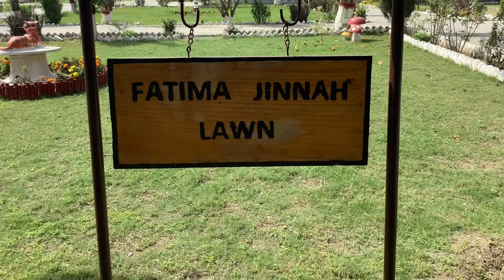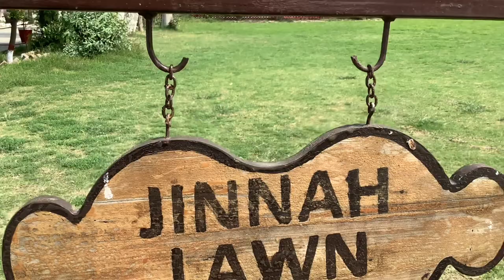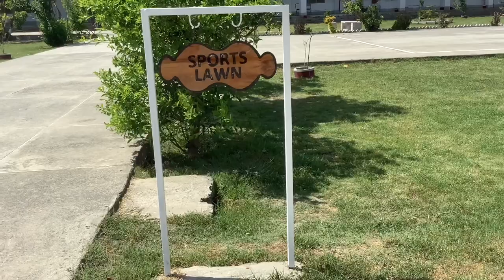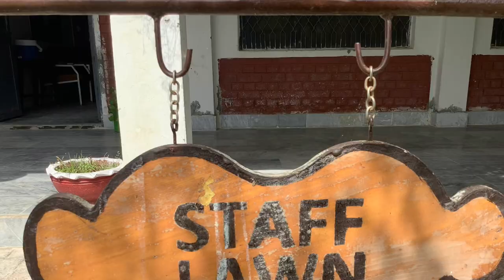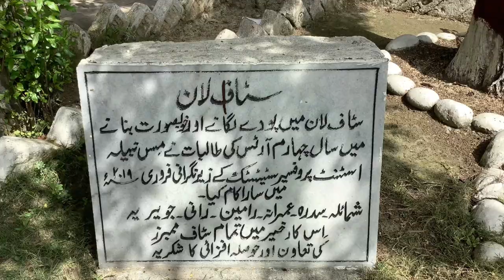Government girls degree college Manki, Swabi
Most beautiful degree college in KP, Pakistan.
First ever drone footages of GGDC Manki, Swabi